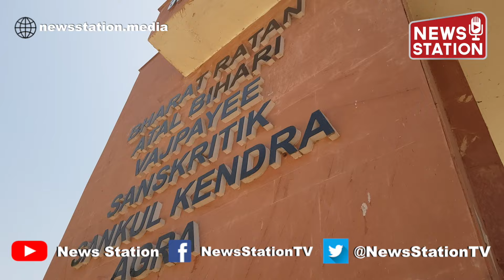फतेहपुर सीकरी लोकसभा सीट के तहत आने वाले अटल जी के पैतृक गांव बटेश्वर को क्या है उम्मीद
The election in the Fatehpur Sikri Lok Sabha constituency of Uttar Pradesh has become intriguing. There is a triangular contest on the Fatehpur Sikri seat, where the Bahujan Samaj Party has fielded a Brahmin candidate, the BJP has fielded incumbent MP Rajkumar Chahar, and the Congress has made the competition interesting by fielding Ramnath Sikarwar from the Thakur community.

The ancestral village of former Prime Minister Atal Bihari Vajpayee, Bateshwar, also falls under the Fatehpur Sikri parliamentary constituency. The people here have attempted to understand what the residents think about this triangular contest, as Siddharatha, the editor of a news station, attempted to find out.